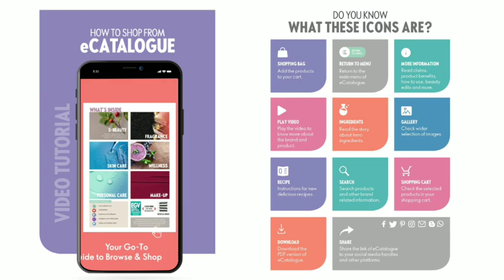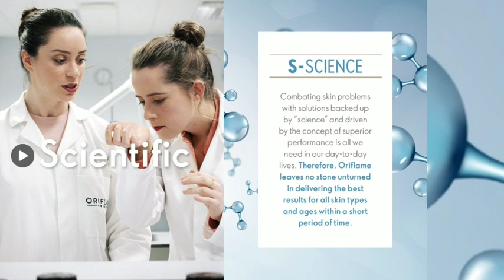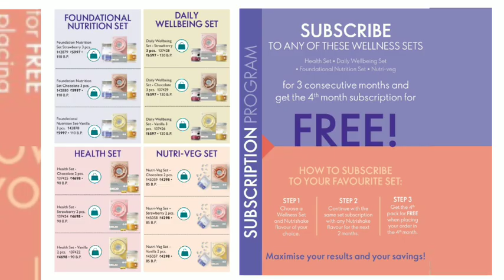ORIFLAME | January 2023, Catalogue| Nivedha Media || For Order: 9789346622 | HAPPY NEN YEAR!